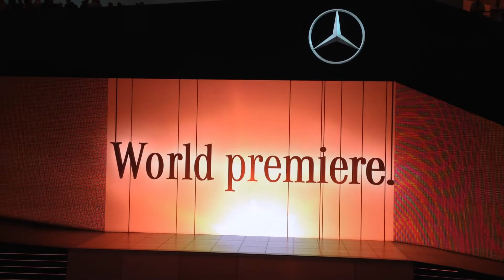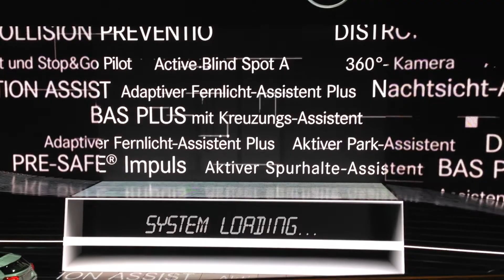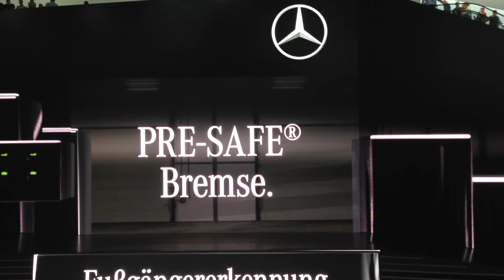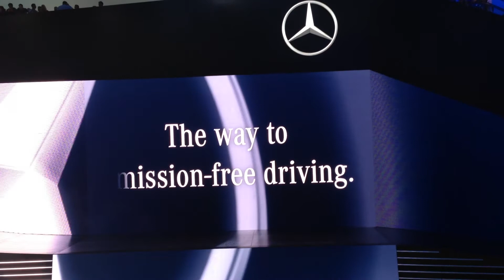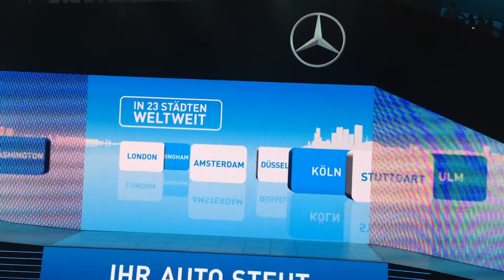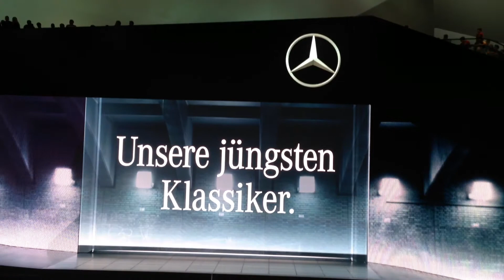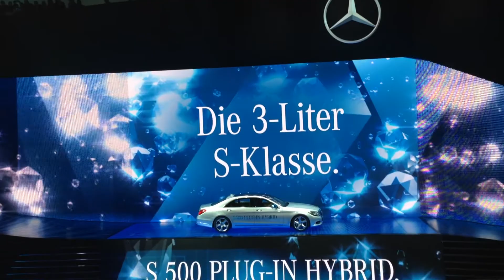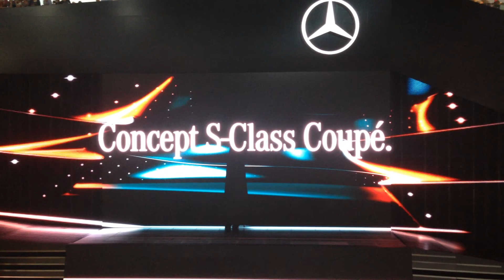IAA 2013 Mercedes Benz World Premiere (S Class, S Class Coupe Concept, GLA, CLS Shooting Brake)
IAA 2013 Frankfurt Mercedes Benz World Premiere Show